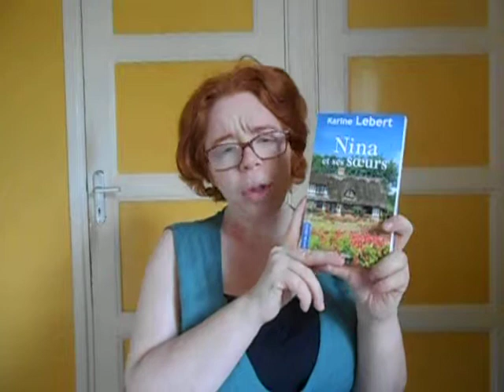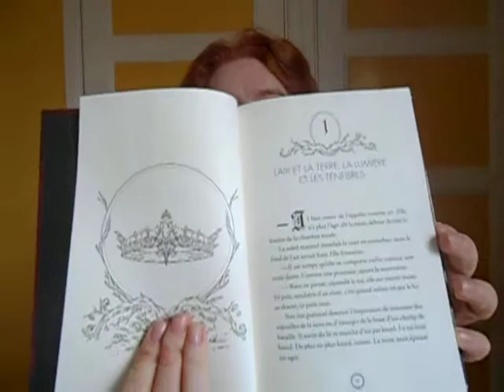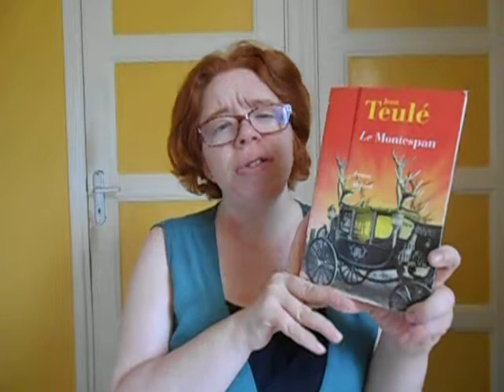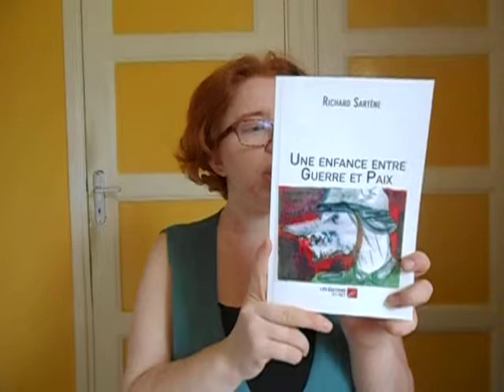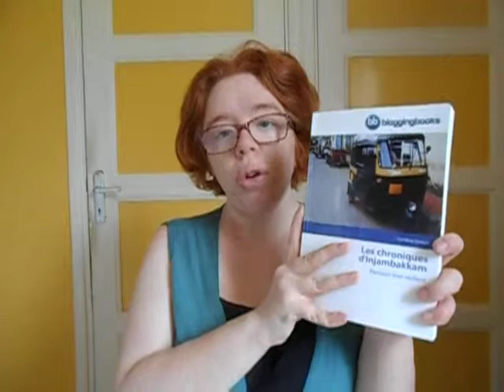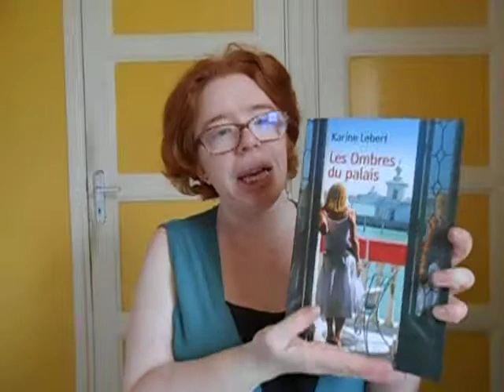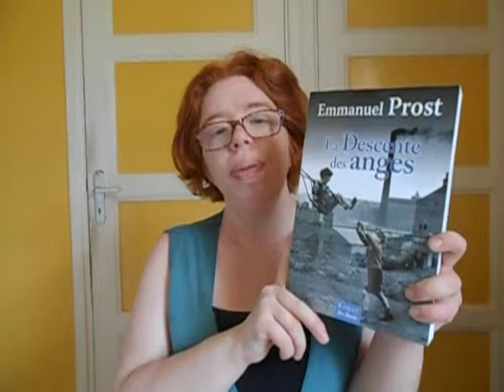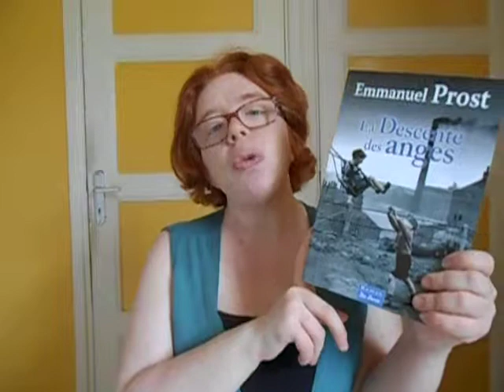In my mail box (53)